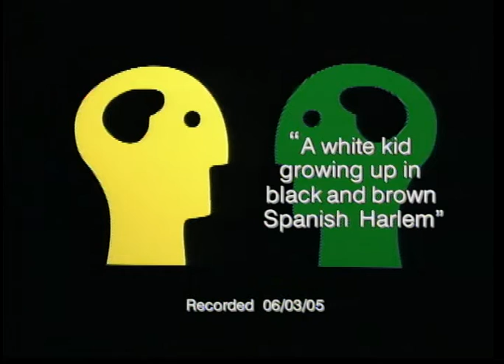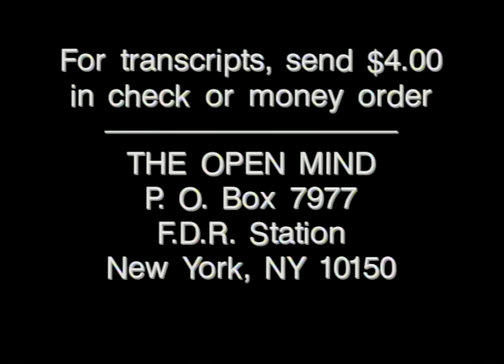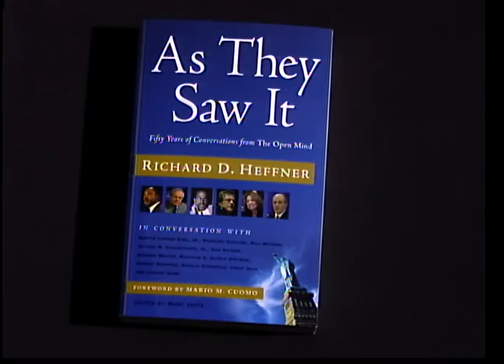The Open Mind: "A white kid growing up in black and brown Spanish Harlem"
Guest: Dr. Thomas Webber, "Flying Over 96th St. - The Memoir of an East Harlem White Boy"

Taped: 06-03-05